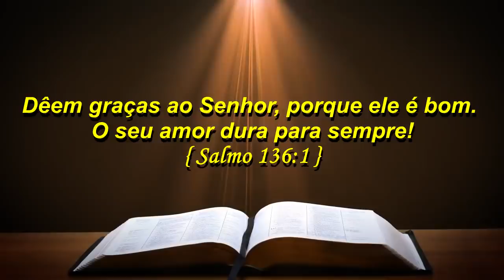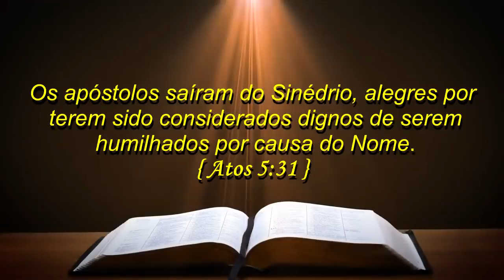DEUS É BOM MESMO OU NÃO ?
Diante dos nossos acertos e das coisas boas que nos acontecem, é comum exclamarmos: Deus é bom!
Mas e quando as coisas dão errado, quando vem a dor, sofrimento, e aí? Será que dá pra dizer: Deus é bom?